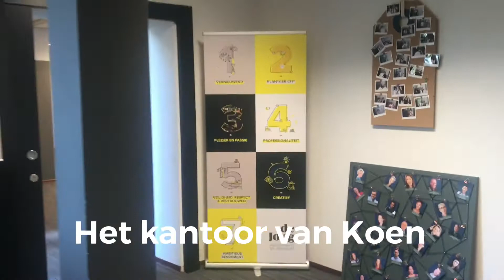6 stappen om financieel sterker uit crisis-tijd te komen (Must See!)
Elke ondernemer dient deze 20 minuten masterclass volgen. Het geeft je direct inzicht in 6 stappen die zorgen dat je sterker uit de crisis komt. Koen de Jong, winnaar van de Exact Innovatie prijs voor accountants, geeft je zijn beste adviezen en hij scoort een 4,7 qua inspiratie, praktische en doeltreffende tips en adviezen. Bekijk ook de masterclasses van de andere experts van De SLiM!